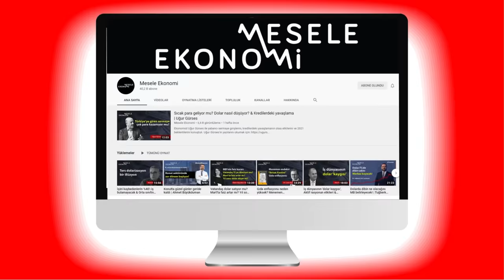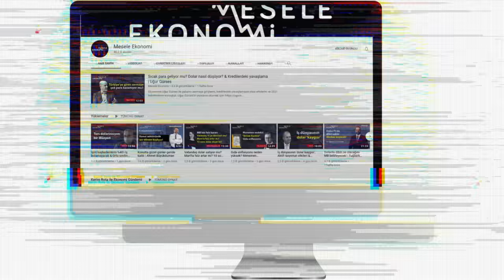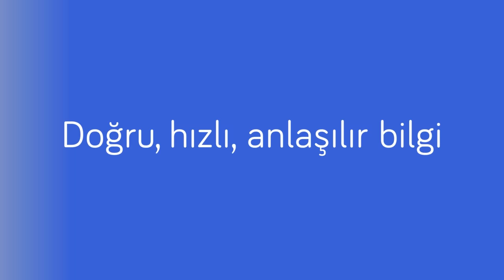Bu iş bitti! AKP ve Erdoğan hikâyesinin sonuna geldik | Kadri Gürsel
Türkiye'nin tarihi seçimine çok az bir süre kaldı. Bu kritik seçimin önemini, Türkiye'yi nelerin beklediğini ve seçim öncesi yaşananları Gülener Kırnalı sordu, gazeteci Kadri Gürsel değerlendirdi.

İyi seyirler...

00:00 Merhaba
00:30 Tarihi seçime 9 gün kaldı
04:38 Seçim atmosferi diğerlerinden farklı mı?
08:16 AKP de kaybedeceğini anladı
11:32 İktidarın provokatif açıklamaları
21:30 Ekonomiyle gelen ekonomiyle gidecek